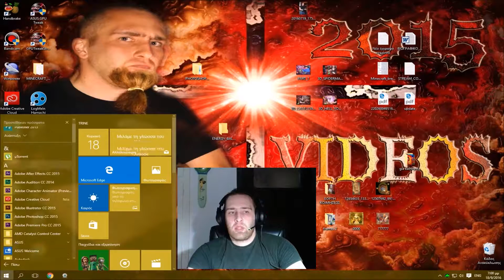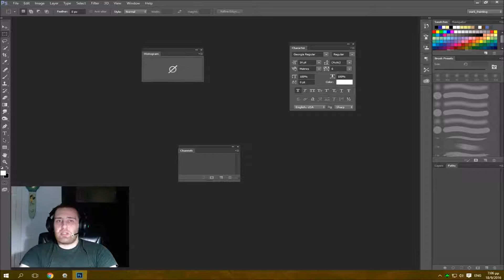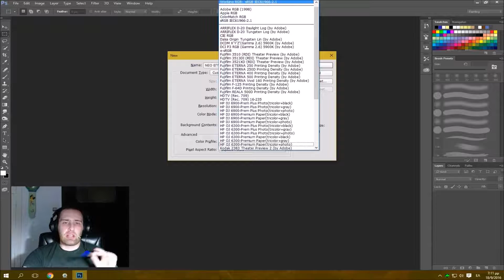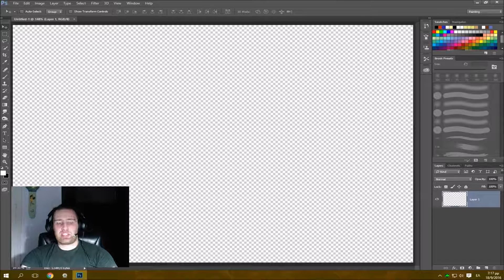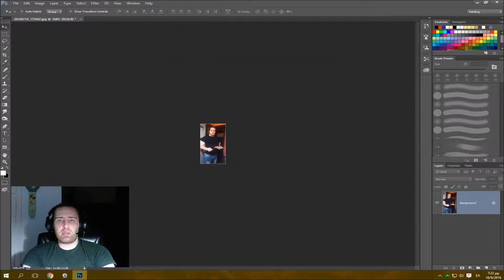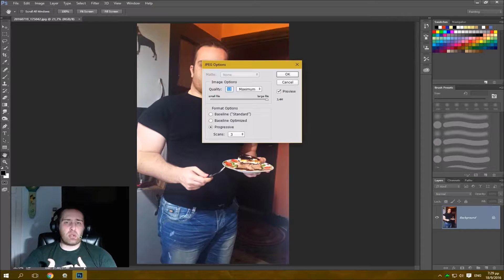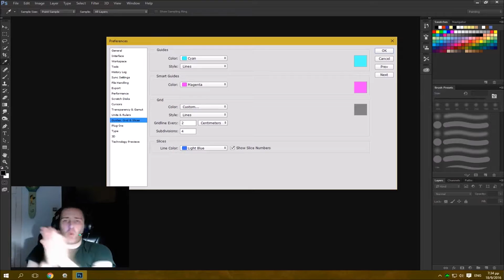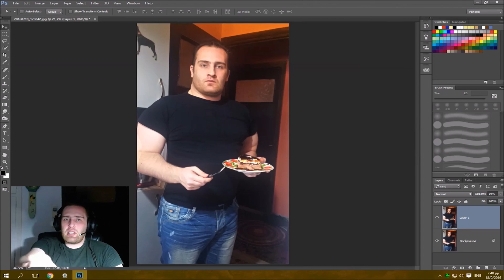PHOTOSHOP_TUTORIALS(Αποθήκευση-Νέο_Έγγραφο-Image_Size-Report_Picture-Canvas-Size-Saving)[1]